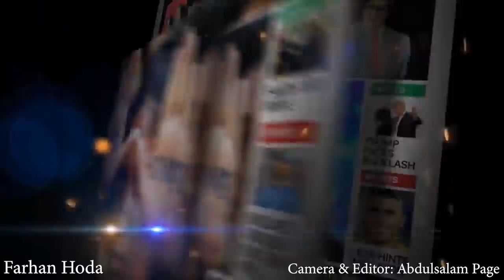Archbishop Of Bengaluru On CAA; sends Memorandum to The President, PM & The Governor of Karnataka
Religion Should Never Be Criteria For Citizenship, Danger Of Polarisation: Archbishop Of Bengaluru On CAA